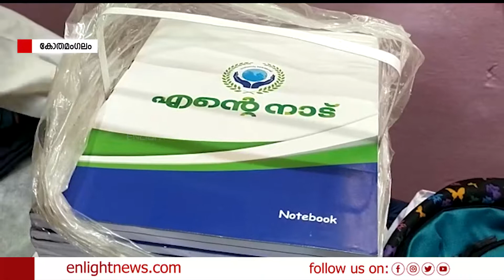ബഡ്‌സ് സ്കൂൾ - വർണ്ണാഭമായ പ്രവേശനോത്സവം | latest malayalam news | Enlight News